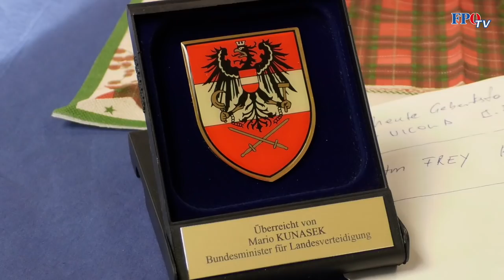Vorweihnachtlicher Besuch von Mario Kunasek an der steirisch-slowenischen Grenze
Kurz vor Weihnachten hat unser Verteidigungsminister Mario Kunasek unseren Soldaten an der steirisch-slowenischen Grenze einen Besuch abgestattet. Diese Soldaten schützen unsere Heimat gemeinsam mit der Exekutive auch über die Fest- und Feiertage vor illegaler Migration und dem Schlepperunwesen. Ein großes DANKE für diese Einsatzbereitschaft! 👍